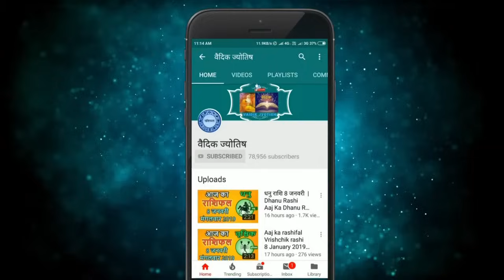वृषभ राशि 17 अगस्त 2024 | Vrishabh Rashifal 17 August 2024 | Vrishabh Rashi Aaj Ka Vrishabh Rashi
Taurus Horoscope 17 August 2024
Vrishabh Dainik Rashifal 17 August 2024
Aaj Ka Rashifal
Todays Horoscope

17 tarikh ki Vrishabh rashi
17  August Vrishabh rashi
Vrishabh rashi August 2024
Dainik Rashifal
Horoscope Astrology
Horoscope In Hindi
Vedic Astrology

17   अगस्त   वृषभ राशि
आज का राशिफल वृषभ राशि
वृषभ राशिफल

17 february Vrishabh rashi aaj ka rashifal